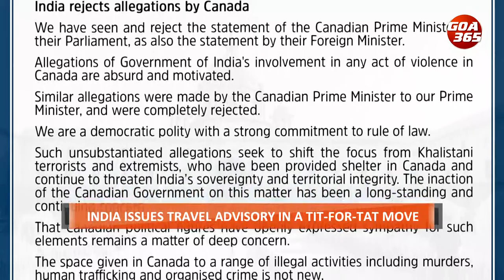GOA365 NEWS NOW || 20TH SEP 2023